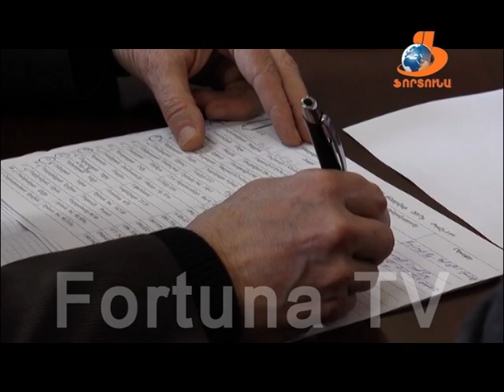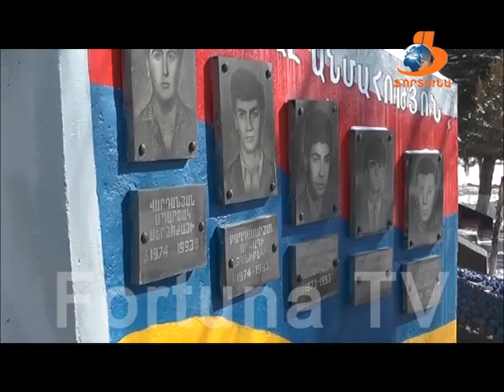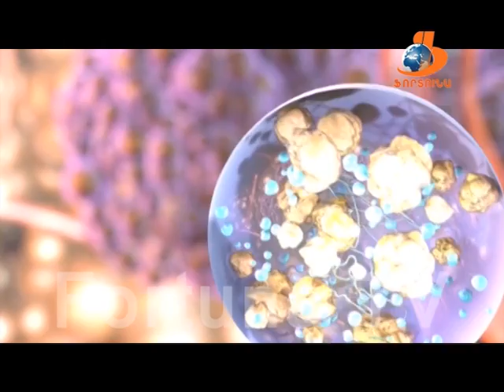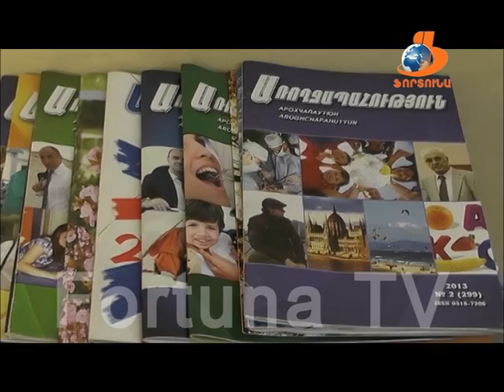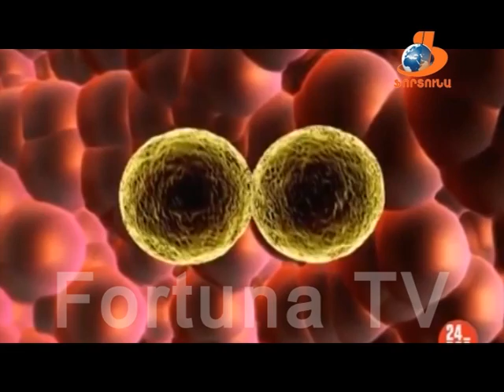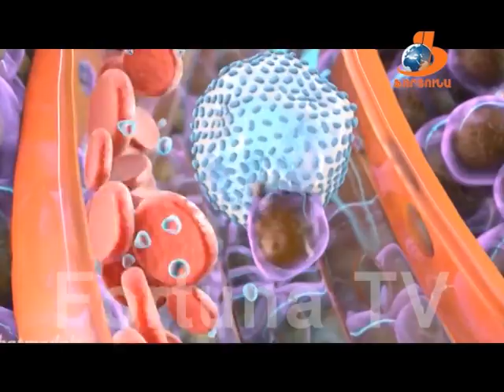Վանաձորյան օրեր Vanadzoryan orer 04 02 16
Վանաձորյան օրերի 04 02 16 թողարկման ընթացքում դիտեք՝

1-Վանաձորի քաղաքապետարանում կայացել է քաղաքացիների՝ այս տարվա 2-րդ ընդունելությունը: Ի”նչ խնդիրներով են դիմել քաղաքացիները և ի”նչ պատասխաններ են ստացել:
2-Ինչպիսի՞ն է քաղաքի փողոցների ու մայթերի վիճակը, ինչպե՞ս է իրականացվում ձմեռային պաշտպանությունը: Մանրամասները՝ քաղաքապետարանի կոմունալ տնտեսության և բարեկարգման բաժնի ղեկավարից:
3- Այսօր քաղցկեղի դեմ պայքարի միջազգային օրն է: Ինչպիսի՞ն է հիվանդացության մակարդակը Լոռու մարզում ու Վանաձորում: Ինչպե՞ս է հիվանդությունն ախտորոշվում և ի՞նչ պայմաններում է իրականացվում բուժումը: Այս ամենի և ավելիի մասին՝ տեսանյութում:
4- «Ապրեցնենք հային, որ ապրի Հայաստանը» կարգախոսի շուրջ հավաքվելով Գուգարաց թեմի «Ձեռք մեկնիր եղբորդ» նախաձեռնության անդամները տուն են գնել, ապա նաև 16-ամյա Նունե Ղազախեցյանի հետ տնօրհնեքով նշել նրա բնակարանամուտը: Բարեգործական քայլարշավի հետքերով:
5- Վանաձորում այս շաբաթ ևս շարունակվեցին Հայաստանի Զինված ուժերի կազմավորման 25-ամյակին նվիրված միջոցառումները: Դրանք ամփոփված են առջարկվող տեսաշարոմ: Վանաձորի քաղաքապետի շնորհավորական ուղերձը Հայկական բանակի կազմավորման 25 ամյակի առթիվ: